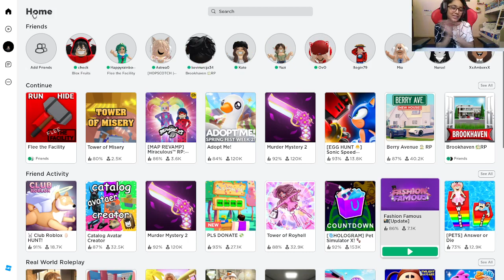I quit.... Roblox Adopt me... goodBye Adopt me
💖Open Me💖

💖I am Quit Roblox Adopt me GoodBye Adopt me    💖

💖My display name is SugarStarCameron💖

What is Roblox?:
💖ROBLOX is an online virtual playground and workshop, where kids of all ages can safely interact, create, have fun, and learn. It’s unique in that practically everything on ROBLOX is designed and constructed by members of the community. ROBLOX is scheduled for 8 to 18 year olds, Roblox is Kid friendly, PG, Family Friendly + No Swearing but it is open to people of all ages. Each player starts by choosing an avatar and giving it an identity. They can then explore ROBLOX — interacting with others by chatting, playing games, or collaborating on creative projects. Each player is also given their own piece of undeveloped real estate along with a virtual toolbox with which to design and build anything — be it a navigable skyscraper, a working helicopter, to a giant pinball Mac!💖

- 𝐫𝐞𝐦𝐢𝐧𝐝𝐞𝐫𝐬 💞 -
▷  stay happy, kind & positive! ♡
♡ And Spread Kindness ♡